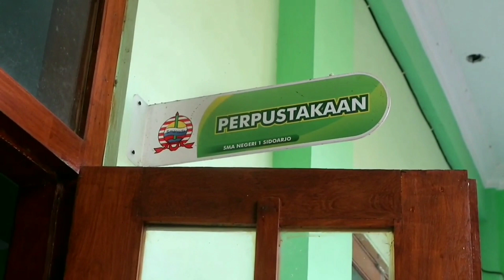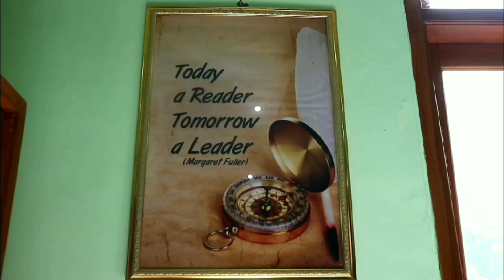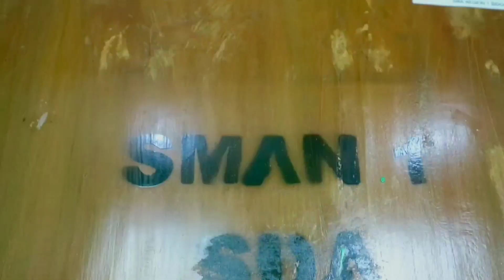VIDEO COMPANY PROFILE PERPUSTAKAAN SMA NEGERI 1 SIDOARJO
HASIL PRODUK TUGAS AKHIR
NURUL HIDAYATUL FITRI